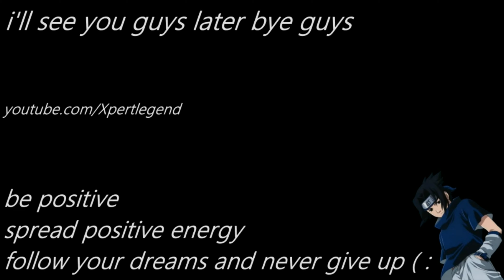home robbery !!GONE WRONG!! [skit]